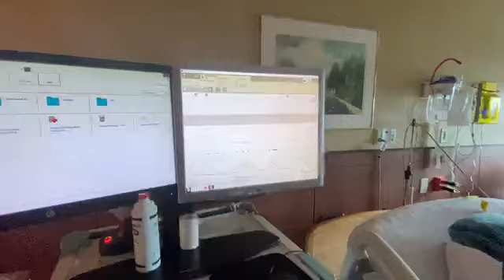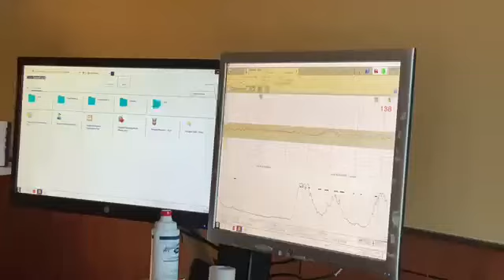LABOR & DELIVERY | THE MOMENT WE'VE ALL BEEN WAITING FOR | THEREEDFAMILY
Watching Jade go through labor and watching the delivery of our son Carter has been the greatest experience of my life.